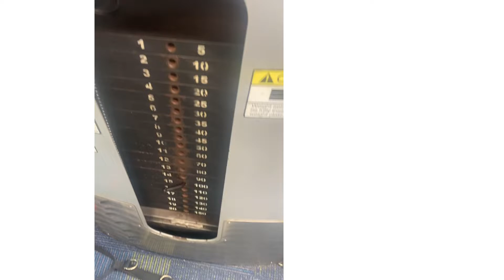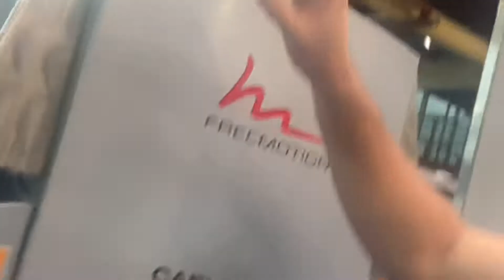August 9, 2022